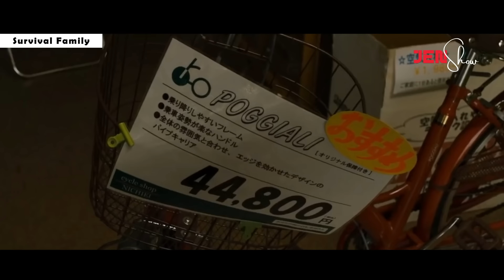Japan ramah electric a thim thut, tuman a chhan an hre lo | Mizo tawng lehlin film thar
Suzuki te chhungkaw chenna Japan ramah chuan mak tak maiin current a rawn thim thut, motor leh khawl thil zawng zawng pawh a chhe nghal vek, vei vahna tur an nei lo a, ei tur a awm hek lo, dam khaw chhuak turin thil eng emaw tak an tih a ngai ta! JenShow channel ah hian sap film lehlin emaw, korean film lehlin emaw, movie hmuhnawm tak tak nitin kan rawn dah zel dawn a ni.